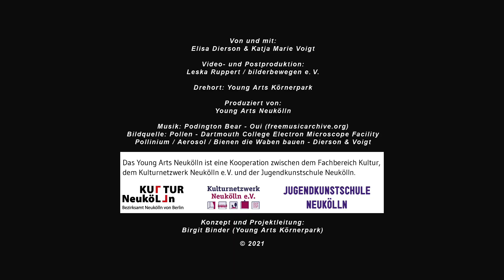YOUNG ARTS 4 YOUNG HEARTS Bienenundkunst mit Elisa Dierson und Katja Marie Voigt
Bienen haben Hosen an, und zwar Pollenhöschen.
Die brauchen sie auch, um ihre Kinder mit Pollen zu füttern.
Wie die einzelnen Pollen unter einem Mikroskop aussehen, und wie man ungewöhnliche Pollenkörper mit Strohhalmen bauen kann, erklären euch Katja und Elisa in diesem Tutorial.

Gedreht und geschnitten wurde das Tutorial von Leska Ruppert (bilderbewegen e.V.).